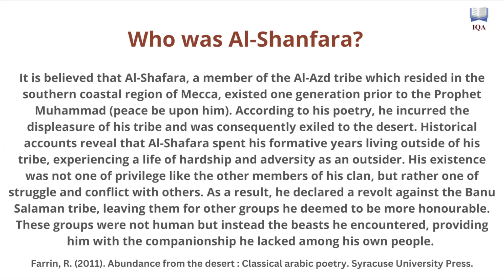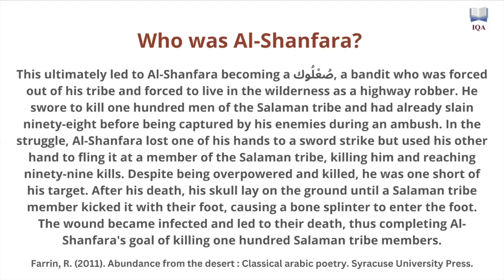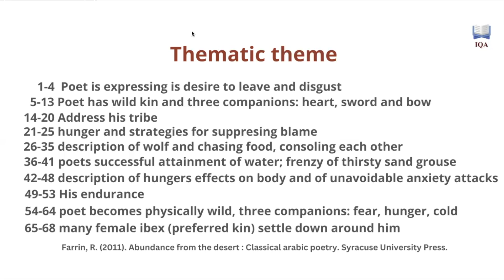Who was Al-Shanfara?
Teaching the language of the Quran to the People of the Quran.